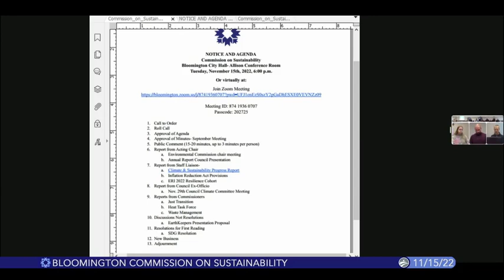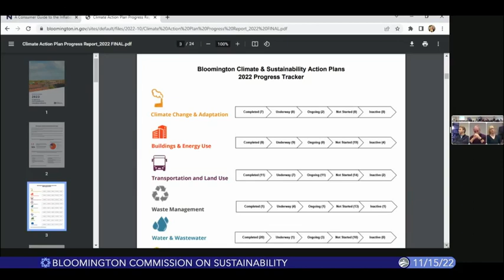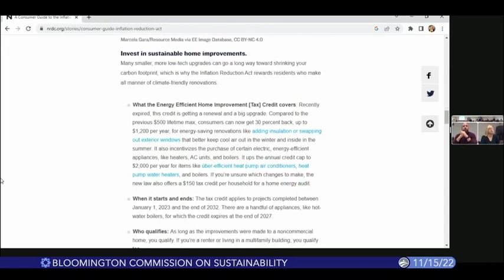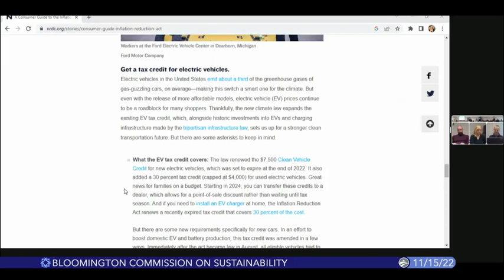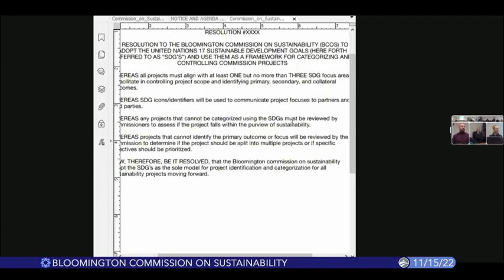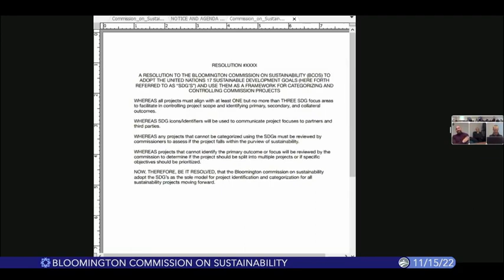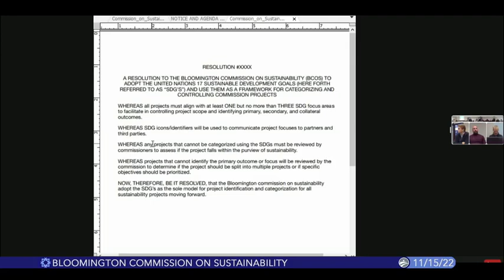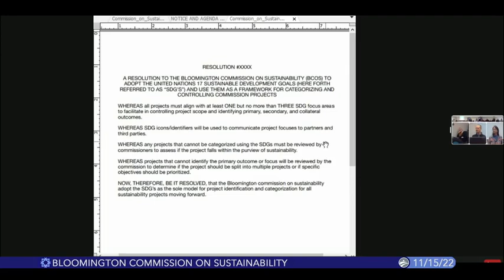Bloomington Commission On Sustainability, November 15, 2022